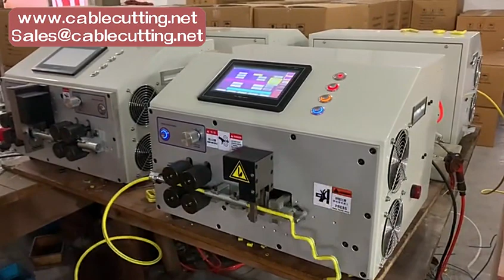computer automatic wire stripping and bending machine 7 inch touch screen double head for angle bend